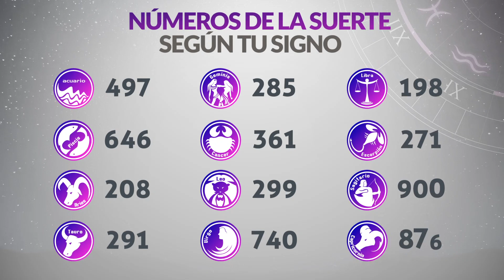Resultado de ASTRO LUNA del Viernes 16 de Diciembre de 2022 | SUPER ASTRO 😱💰🚨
Resultado de Astro Luna Viernes 16 de Diciembre de 2022
Astro luna del dieciseis de diciembre
Super Astro del dieciseis de diciembre
Chance Chances
loteria loterias
Resultado de Astro Luna dieciseis de diciembre
Ultimo resultado de sorteo de Astro Luna
SUPER astro
astro luna
loteria astro
invierte
resultados gana
loterias gana